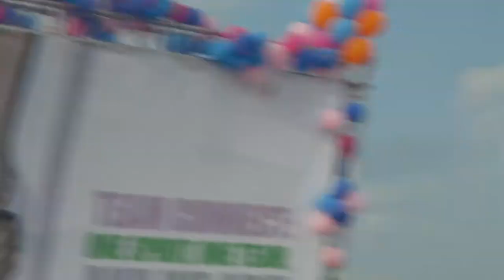Aspire Katara Hospitality (Team Connect)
The opening of water activity of Katara Valley of Cultures held at Katara Beach, attended by the employee of the said company.